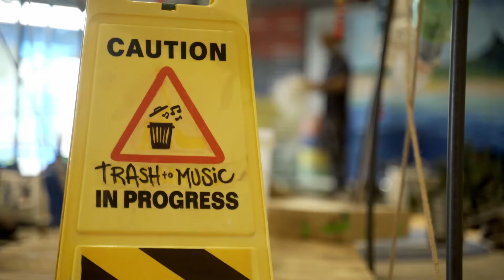Trash to Music EXPO - Coming soon!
We're ready to welcome you at Trash to Music EXPO ♻️
⚠️ Enter at your own risk, as from tomorrow evening at Caudan Arts centre!